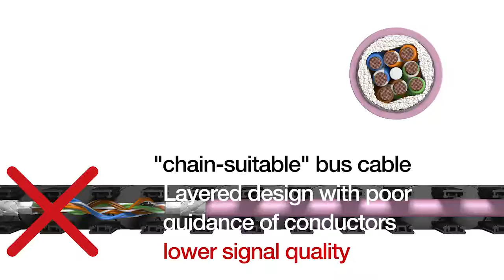igus® Video of the Week - bus cables for moving applications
In this week’s video of the week from motion plastics specialist, igus, learn about quality design features for high-end bus cables, and their critical importance for engineers building systems with dynamic motion requirements. Applications with demanding movement typically utilise energy chains for cable management.

Low-end “chain-suitable” bus cables usually feature simple extruded outer jackets and open shielding, which in dynamic motion can lead to abrasion damage and interference. They also tend to have a layered design with poor guidance of conductors, resulting in lower signal quality. Conversely, high-end bus cables, such as chainflex CFBUS, feature pressure extruded outer jackets and optimised shield braiding. They are designed to stand up to dynamic continuous motion over high cycle rates, resulting in reliable and durable EMC safety. Short pitch winding and pressure extruded inner jackets also ensure high signal quality at all times.

igus chainflex cables for energy chains are designed to work flawlessly over long periods, withstanding many cycles and extreme ambient conditions, as well as torsion, and high speeds and accelerations. Tested in e-chains over many millions of cycles at the state-of-the-art igus test laboratory in Cologne, Germany, they provide guaranteed safety against failure, with 36 months’ warranty, reliable service life calculations and options for condition monitoring and predictive maintenance.